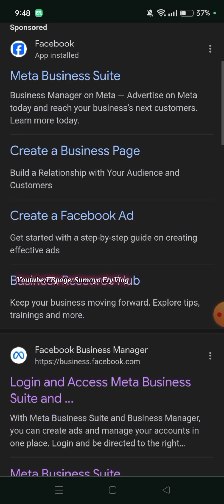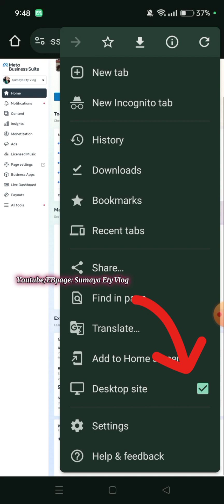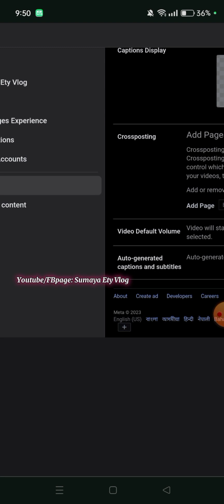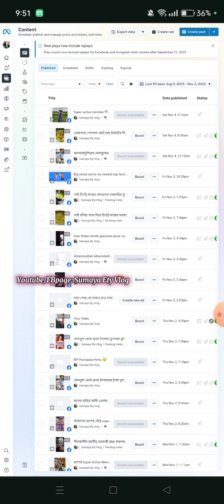ফেসবুক ভিডিওতে Yellow CC কতটা ক্ষতিকর জানেন??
follow My Face page👉 Sumaya Ety Vlog